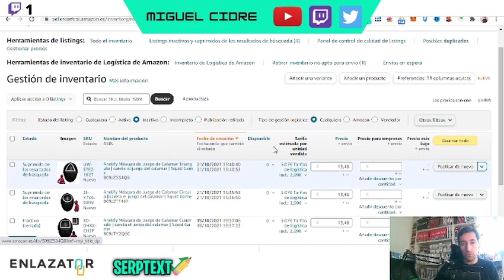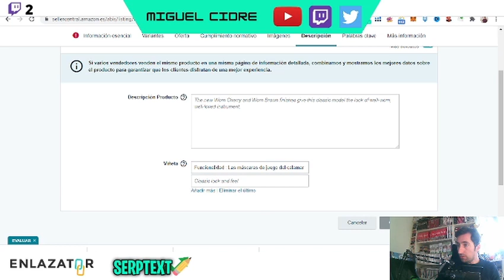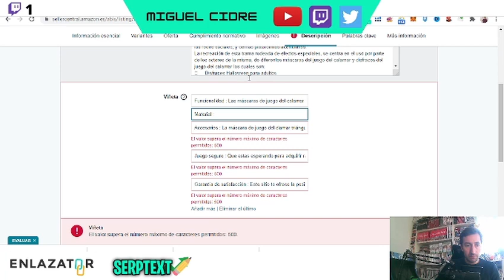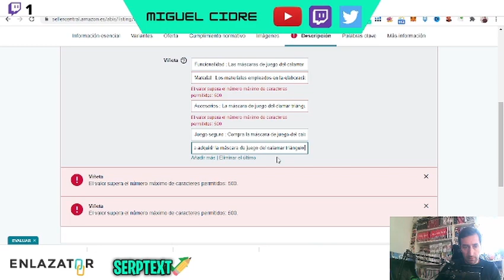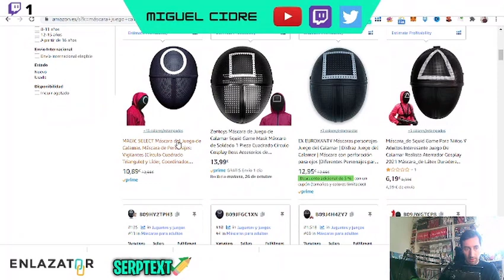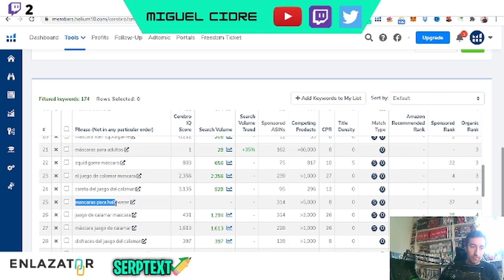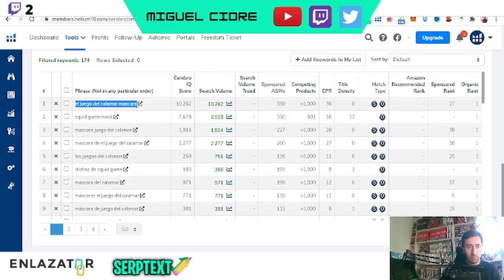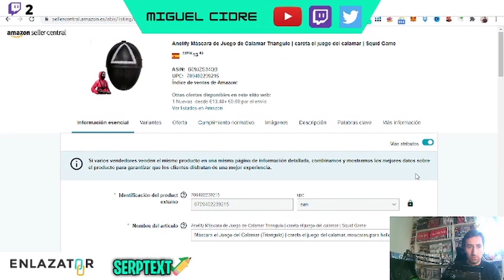AMAZON SEO: Cómo optimizar LISTINGS + Keyword Research (Concurso tp21challenge)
Este vídeo pertenece a la serie de vídeos del concurso